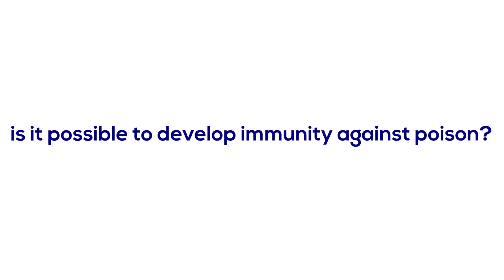BITTEN 172 TIMES | Immunity Against Poison, Is It Possible? 🐍🕷☠ | Fact Friday #17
Is it possible to develop immunity against poison?